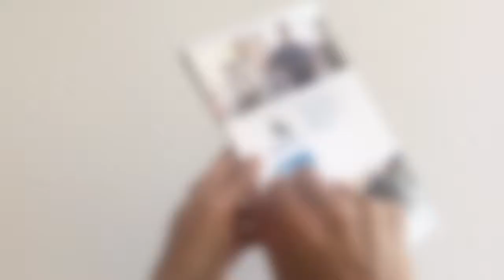Zunesis Exploding Page